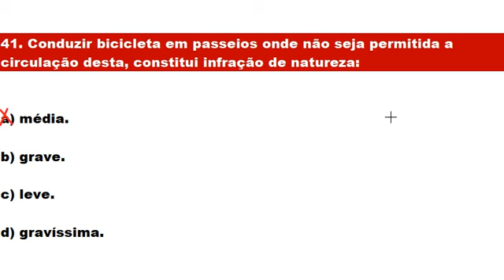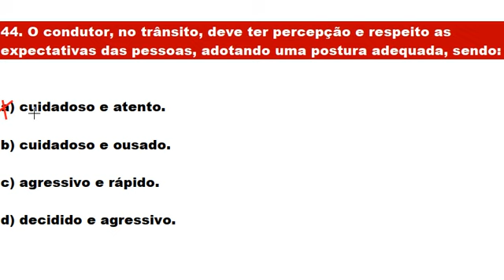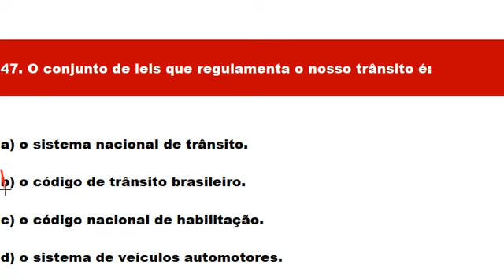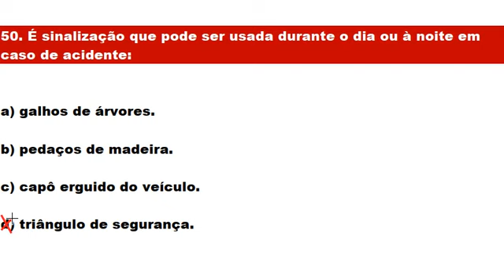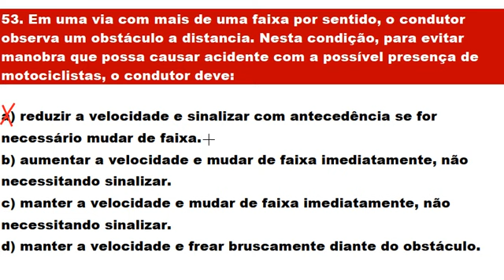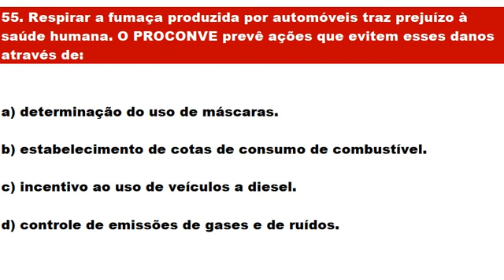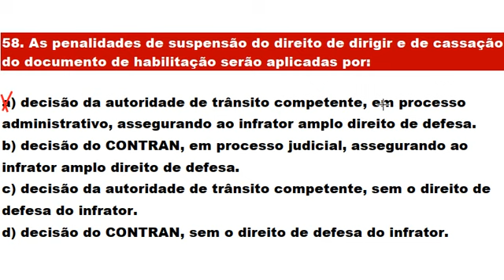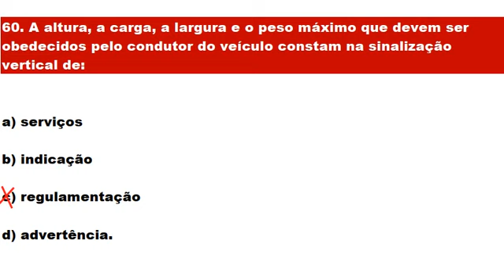SIMULADO DO DETRAN 2020, PASSE DIRETO NA PROVA TEÓRICA, 60 QUESTÕES RESOLVIDAS E COMENTADAS, PARTE 3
CLICANDO EM GOSTEI, VOCÊ AJUDA O CANAL. NOVOS VÍDEOS DIARIAMENTE ÀS 20 HORAS.